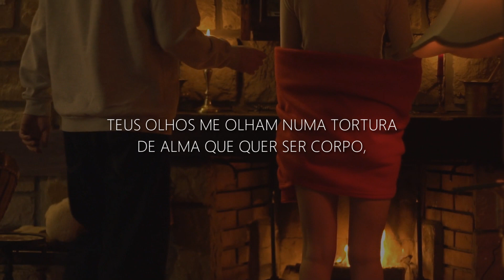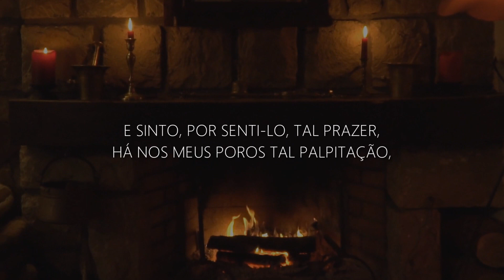Fecundação | Gilka Machado | Sonoridade Literária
Edu Teller apresenta o poema "Fecundação", de Gilka Machado

Gilka da Costa de Melo Machado (Rio de Janeiro, 12 de março de 1893 — Rio de Janeiro, 10 de dezembro de 1980) foi uma poetisa brasileira. Seu trabalho geralmente é classificado como simbolista. Machado ficou conhecida como uma das primeiras mulheres a escrever poesia erótica no Brasil; também foi uma das fundadoras do Partido Republicano Feminino (em 1910), que defendia o direito das mulheres ao voto, atuando no mesmo também como tesoureira.

Desde o resgate de sua vida e obra por pesquisadores nos últimos anos, o interesse pela figura da poeta vem crescendo.

Fecundação

Teus olhos me olham
longamente,
imperiosamente...
de dentro deles teu amor me espia.

Teus olhos me olham numa tortura
de alma que quer ser corpo,
de criação que anseia ser criatura

Tua mão contém a minha
de momento a momento:
é uma ave aflita
meu pensamento
na tua mão.

Nada me dizes,
porém entra-me a carne a pesuasão
de que teus dedos criam raízes
na minha mão.

Teu olhar abre os braços,
de longe,
à forma inquieta de meu ser;
abre os braços e enlaça-me toda a alma.

Tem teu mórbido olhar
penetrações supremas
e sinto, por senti-lo, tal prazer,
há nos meus poros tal palpitação,
que me vem a ilusão
de que se vai abrir
todo meu corpo
em poemas.

Music from Uppbeat (free for Creators!)